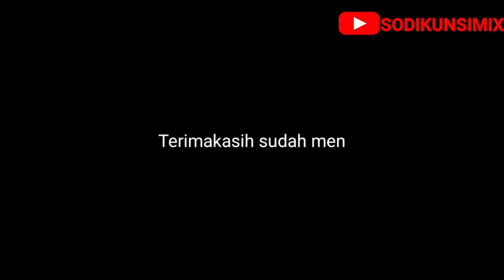liga Jateng im kroya vs Tegal u 12 (0-0)